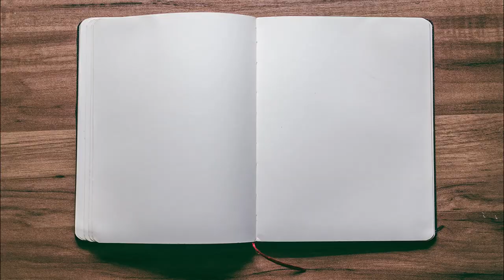The Best Board Games To Have With A Cup Of Tea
About this Video: In this video Board Game Inquisition shares with you their favourite board games to play while having a cup of tea.

In no particular order we talk about:

○ Azul
○ Dragon Castle
○ Race for the galaxy
○ Wingspan
○ Xia: Legends of a Drift System
○ Dadaocheng
○ Castles of Burgundy
○ Walking in Burano